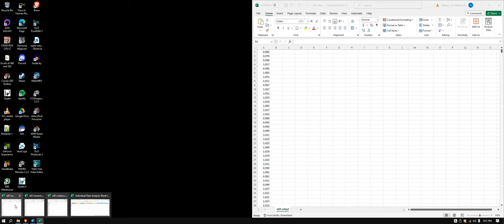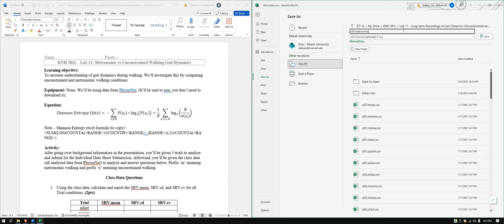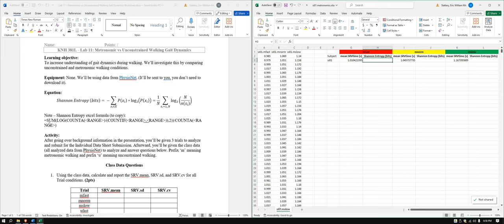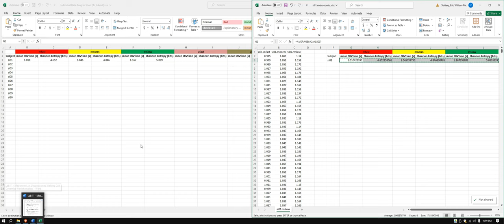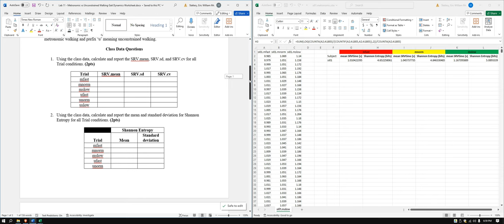KNH 381L - Lab 11 Individual Data Analysis Video